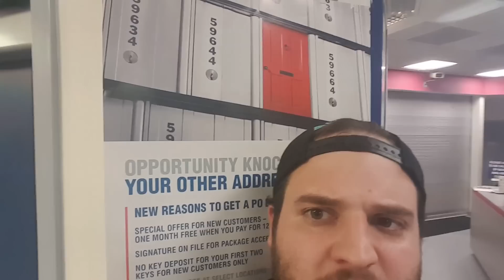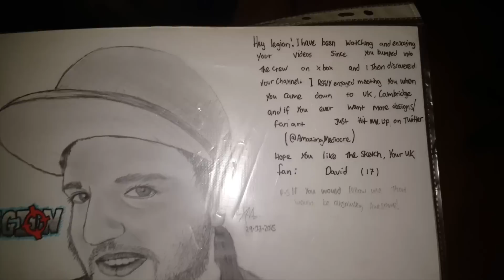Late Night PO Box Run!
If you're thinking about sending me something, do it! I just love getting feedback, letters, and drawings from you guys!

Vine @LEGIQN